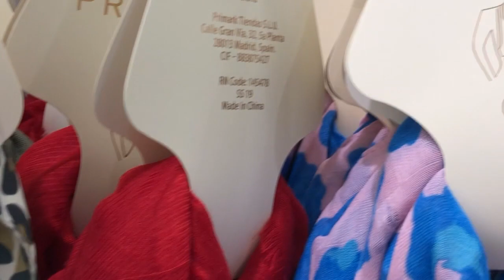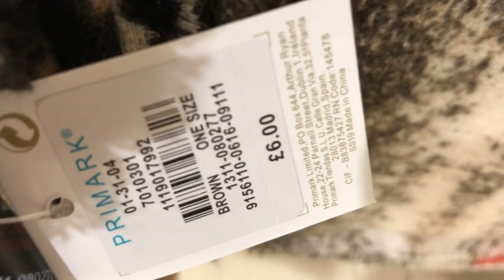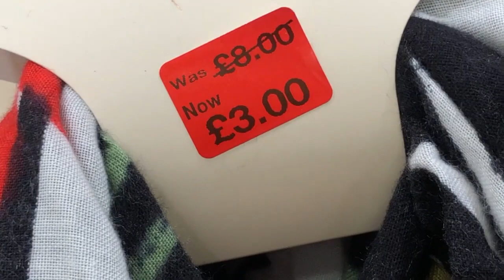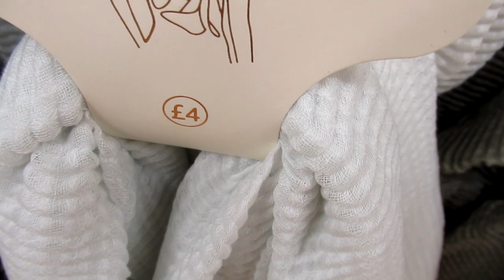PRIMARK Ladies Scarves - April 2019 & Prices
PRIMARK Women's Scarves including prices.Nice Scarves and Low Prices.
Shop All-Scarves at Primark / Penneys / April / 2019 / Wish You All , Happy Shopping for you and for Gifts.